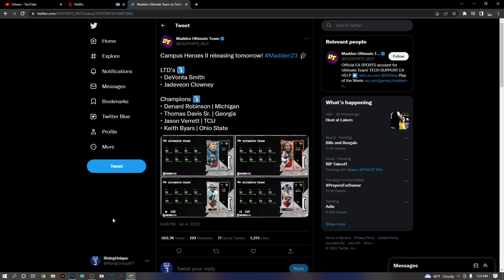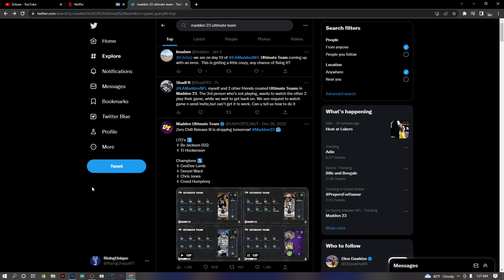HOW TO PREPARE FOR CAMPUS HEROES IN MADDEN 23 ULTIMATE TEAM! MAKE TONS OF COINS FROM THIS PROMO EASY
Please enjoy the video, and drop a like for more quality content, Thank You have a nice day!